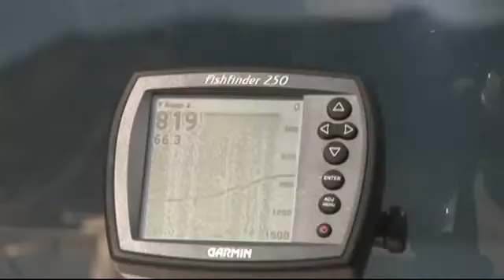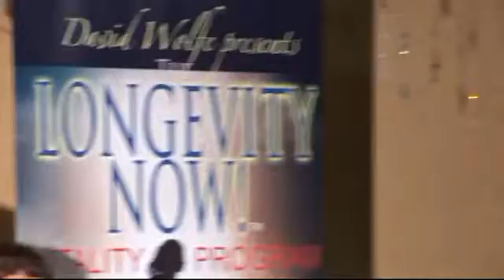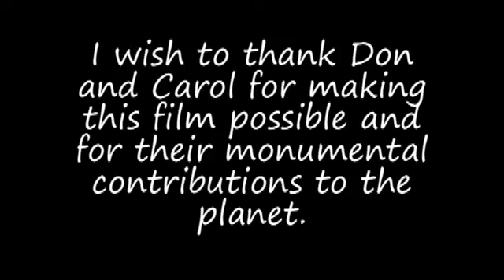Don and Carol Croft Vol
Dr. Stevo joins Don and Carol on their Zodiac boat to gift Lake Pend Oreille. Don shows us some of his flying machines and talks about orgone and many other things. We get to see the Croft's home and hanger.